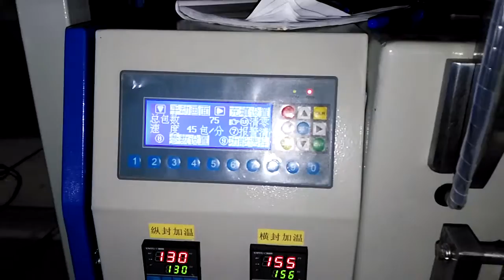Automatic packaging machine metal packaging machine screw packaging machine